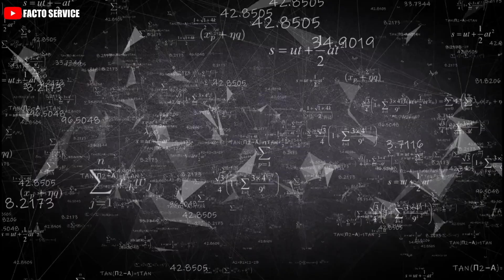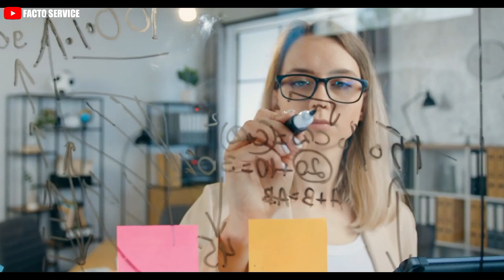How Many Times Sun Cross The Milky Way Galaxy ?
The Sun completes a full orbit around the Milky Way every 225-250 million years, a journey encompassing about 200-230 billion stars. This celestial dance, influenced by gravitational forces, shapes our cosmic neighborhood. As the Sun travels through the galaxy, it encounters diverse stellar environments, contributing to Earth's dynamic astronomical history.